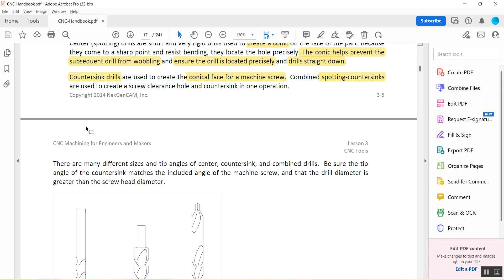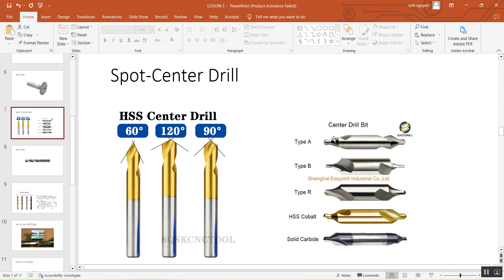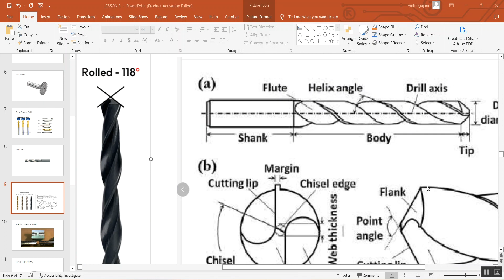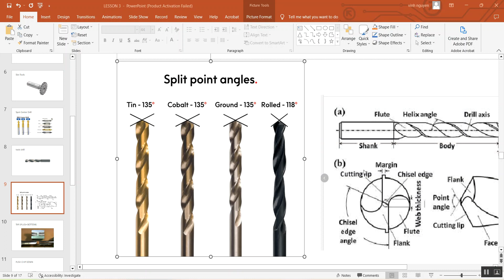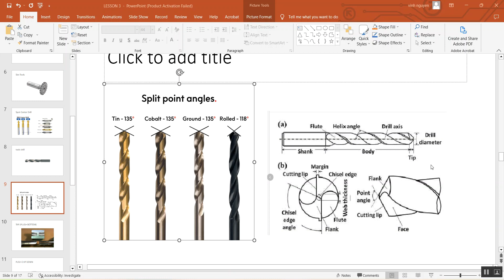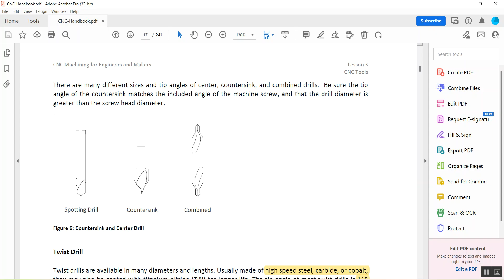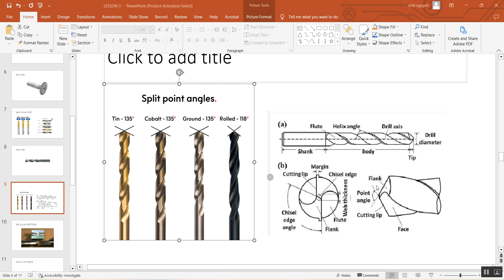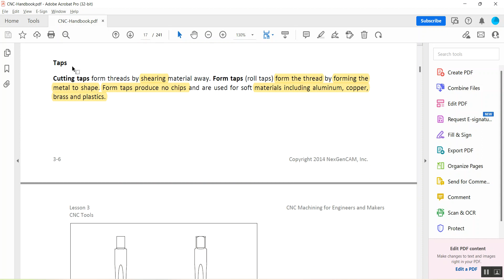TIẾNG ANH CĂN BẢN CHO LẬP TRÌNH MÁY CNC : Twist Drill